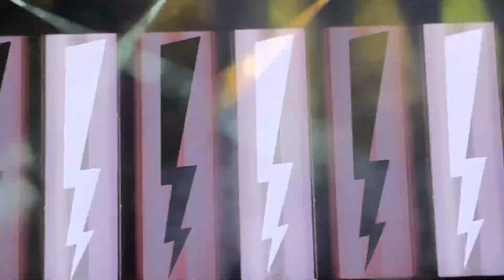GNR BRISBANE 22NOV2022 You Could Be Mine - Guns 'n Roses + Duff McKagan Be your dog - Stooges Cover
WOWSERS how did this happen.  I did expect it to pass through with the copyright but here it was I wish the crowd were a bit more enthusiastic BUT this is what we are seeing POST pandemic in Australia even when I DJ gigs the geral ENERGY and wildness has been replaced with calm and sensible?

Great Show though for all the Gunners Loyals for me it was the CHATS!  What a show! ANd hey the COsmic Psychos it was a nice day for some Chips!